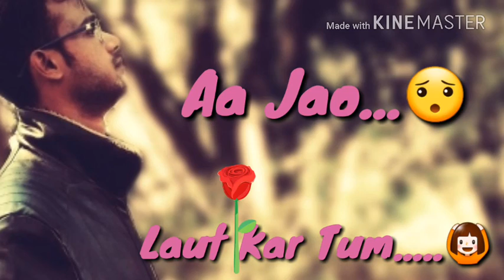Heart tuching Miss You whatsap Status ... .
For ..All Sad Boys..